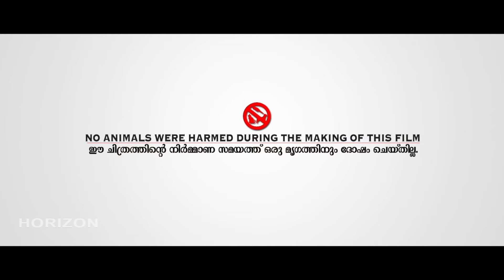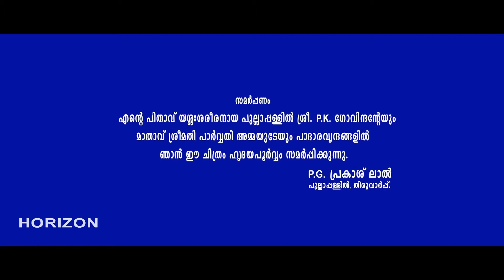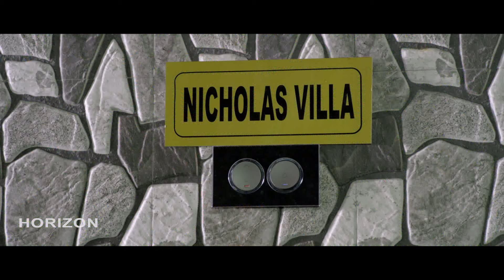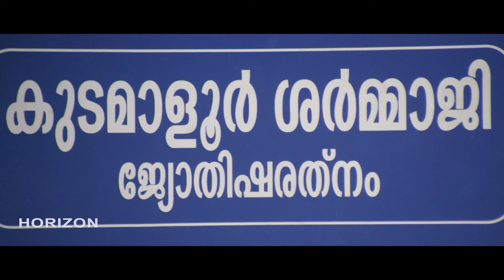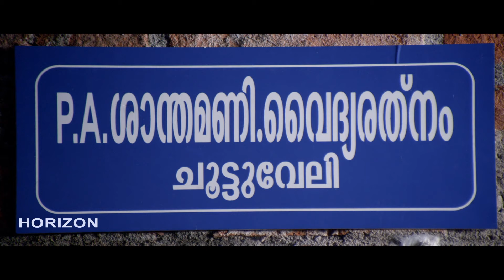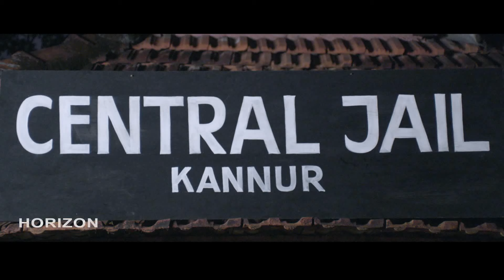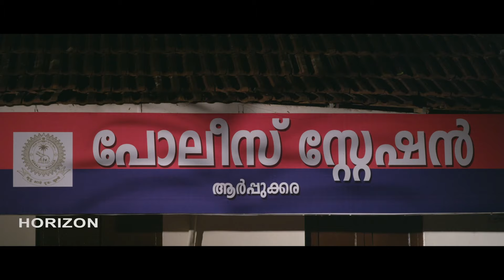Illam | Malayalam Superhit Action Movie HD | Malayalam full Movie HD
Malayalam Superhit Action Movie ILLAM
Starring : Padmarajan Rtheesh | Aliya | Jayan Cherthala | Ambika Mohan
Narayanan kutty others | Produced by : P.G.Prakashlal Direction : Prasad Alacheril |